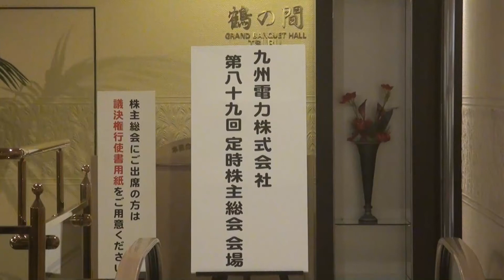脱原発の訴え否決 九州電力株主総会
九州電力の株主総会が２６日開かれ、株主から原発再稼働に反対する意見が出されたが否決された。